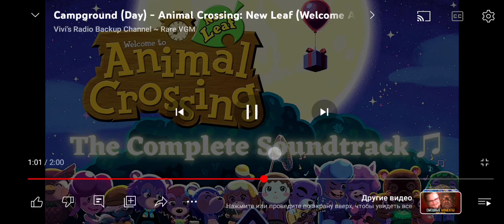13 марта 2024 г.(3)